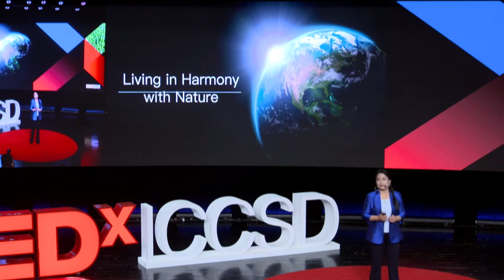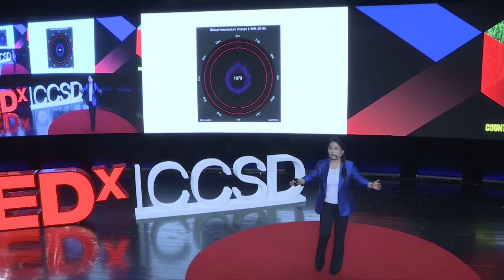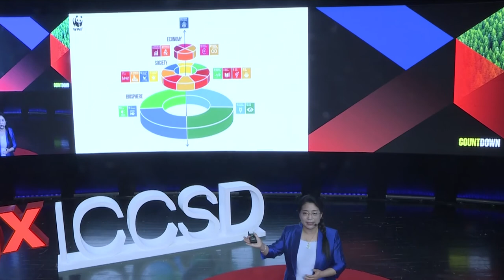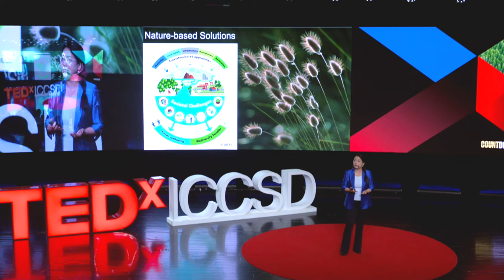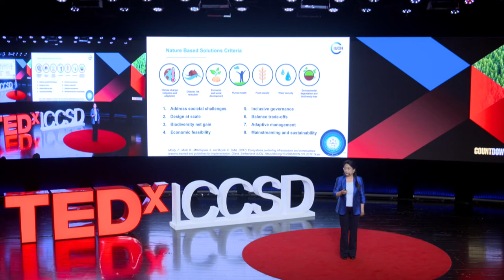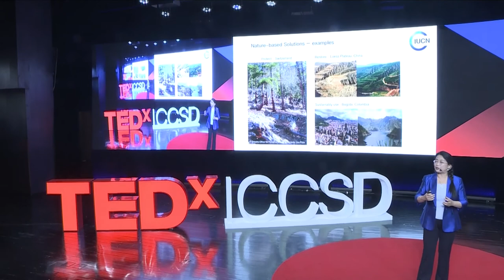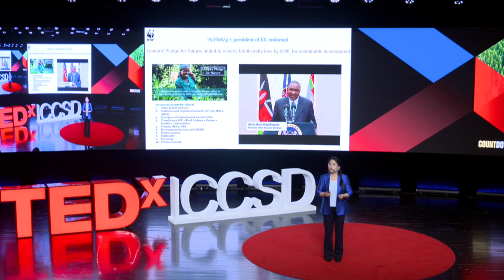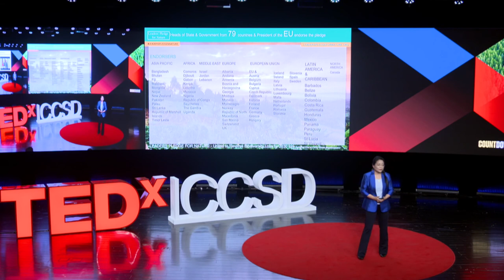Tsinghua TED | To ensure sustainability development, we should be the decision-makers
LI LIN, Foreign Leader of the Biodiversity Expert Group of China Council for International Cooperation on Environment and Development, reflected on the relationship between humans, nature, and the deteriorating situation of biodiversity, and re-examined the foundation and solutions for sustainable development.

Li Lin introduced international cases of ecological restoration, demonstrated the global biodiversity process and the grand framework of WWF. Li Lin called on everyone to be decision-makers for their individual actions, and the whole society to implement the NbS concept in every action, which makes this concept decisive.